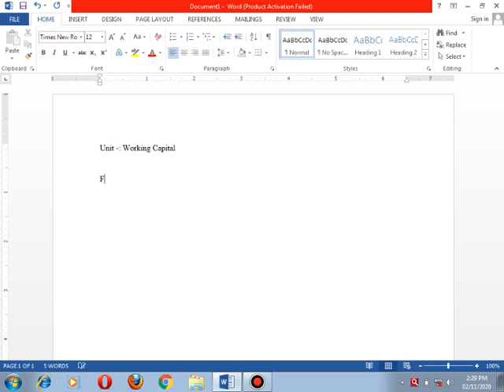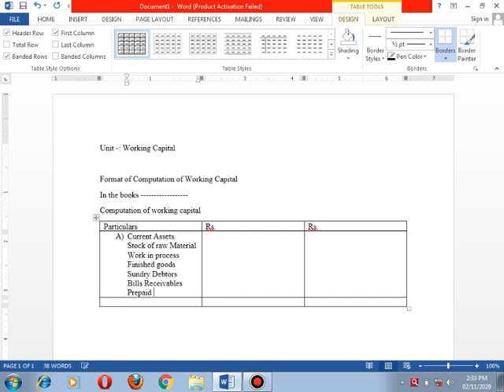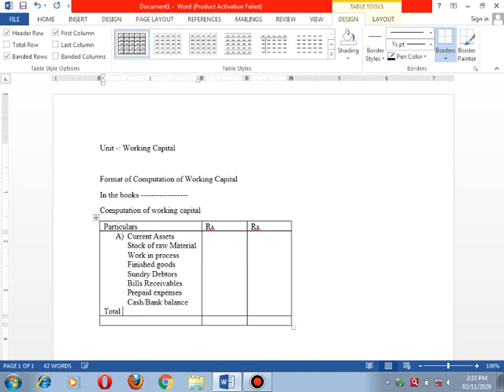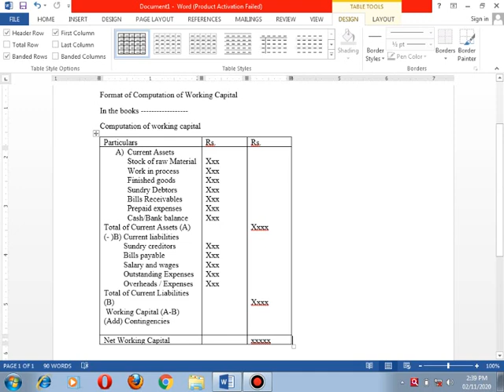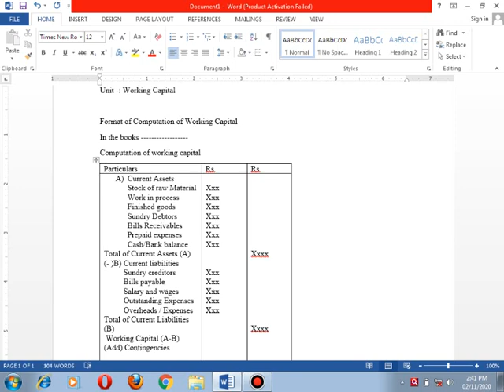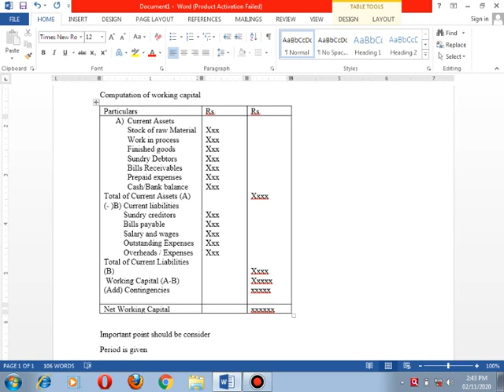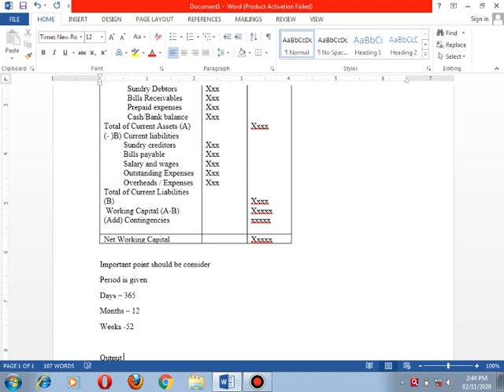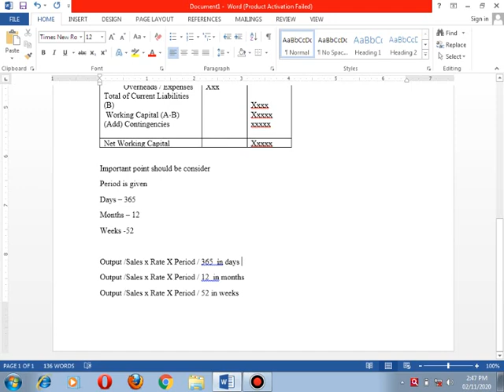BM II IT II